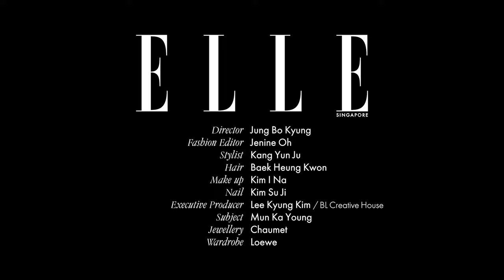Mun Ka Young On Her Favourite German Snack And Her Biggest Fear | Random Questions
2022 has been an incredibly fruitful year for MunKaYoung. The actress showed off her acting chops as a complicated character in LinkEatLoveKill, and is currently starring in the rom-com TheInterestofLove. On this episode of RandomQuestions, we catch up with the South Korean star on the last book she read, her favourite German snack and the best Christmas present she has ever received. Find out more at elle.com.sg 💘